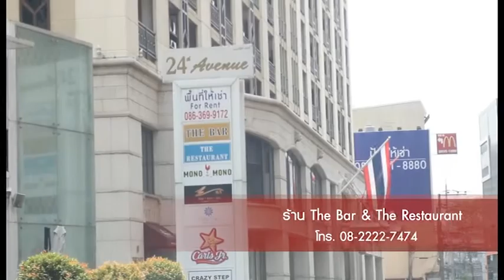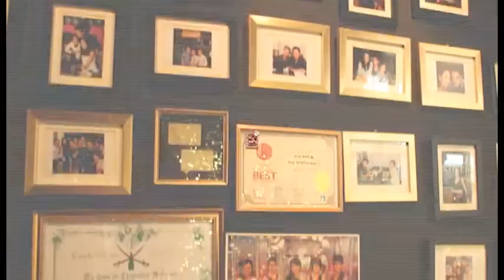ร้าน The Bar & The Restaurant อร่อยเลิศกับคุณหรีด 10 มีนาคม 2558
เนื่องจากเจ้าของร้านชอบทานอาหาร และมีโอกาสชิมอาหารในระดับมิชลินเกือบทั่วโลกมาแล้ว จึงเปิดร้านนี้ขึ้นมาเพื่ออยากให้เป็นศูนย์รวมอาหารที่ทุกคนสามารถจะมาชิมอาหารที่อร่อยที่สุดได้จากที่นี่ เมนูสปาเก็ตตี้ต้มยำกุ้งแม่น้ำ ใช้กุ้งตัวใหญ่ๆสดๆ มีกลิ่นที่หอม เมนู สแกลลอปคาปูชิโน่ จุดเด่นอยู่ที่หออยสแกลลอป ที่นำเข้าจาก USA คัดไซร์มาในขนาดจัมโบ้ ตัวซอสจะมีความเข้มข้นและใช้เห็ดมอเรลซึ่งมีราคาแพงมากมาจากอิตาลี เมนูกระเพราริบอายไข่ดาวญี่ปุ่น ซึ่งไข่นำเข้าจากญี่ปุ่นโดยตรงซึ่งมีความเหนียวและหนืดมีสีแดงน่ารับประทานมาก ส่วนกระเพราจะใช้เนื้อที่นำเข้าจาก USA ใช้ส่วนที่นุ่มมากกินแล้วละลายในปาก เมนูCaesar Salad classic ความพิเศษคือตัวซอสที่ทำออกมาไม่เหมือนที่อื่น ซึ่งเป็นสูตรลับของร้าน มีความเค็มนิดๆเปรี้ยวนิด ๆ เข้มข้น เมนูFrench Onion Soop เป็นสไตล์ฝรั่งเศสแท้ ๆ ทานเข้าไปจะได้กลิ่นของน้ำซุปที่หอมมาก เพราะจะต้องตุ๋นกันหลายวัน หอมหัวใใหญ่จะต้องเป็นชิ้นไม่เละเกิน ชีสจะต้องเนียนนัว

Spaghettini tom yum Giant River Prawn, Kra prow, French Onion Soop, Caesar Salad classic